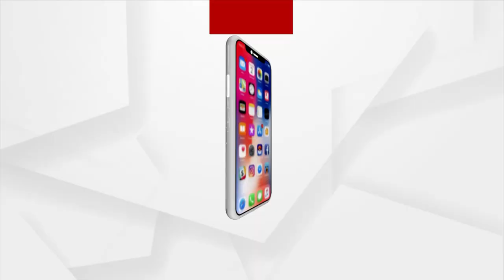Odisha Chief Secy Reviews Chheligad Irrigation Hydropower Project In Gajapati Districts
Chief Secretary Suresh Chandra Mohapatra, 5T Secretary VK Pandian and Water Resources Secretary Anu Garg today visited Gajapati district to review the work of the Chheligad Irrigation Hydropower Project and the tunnel work.